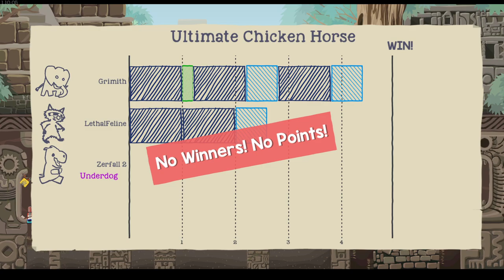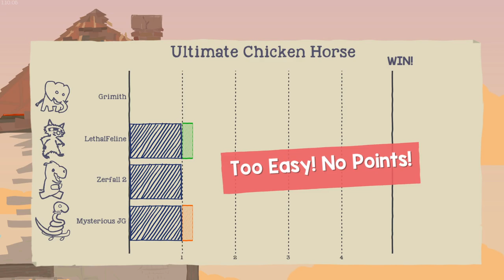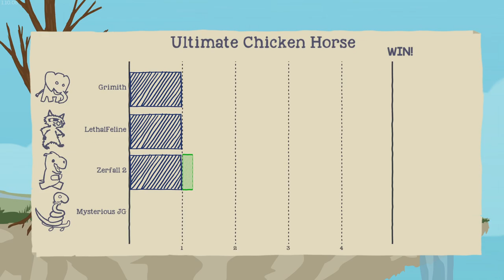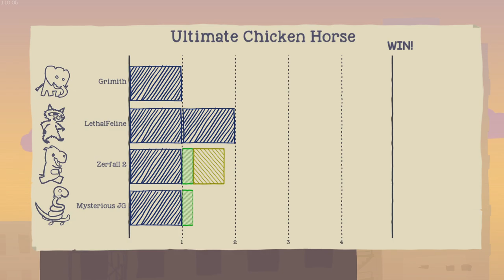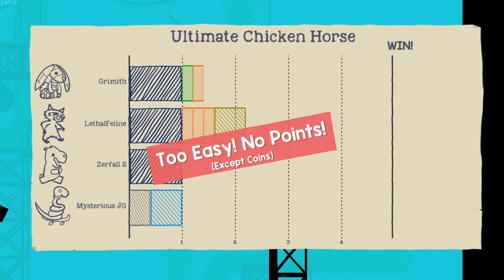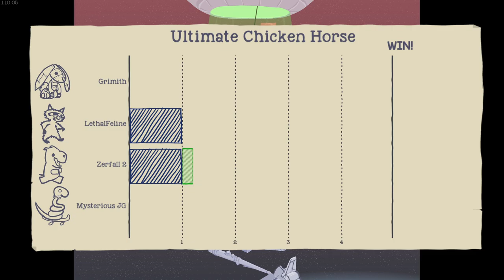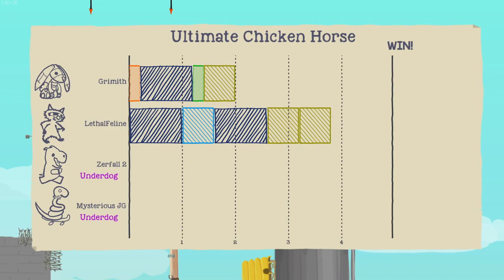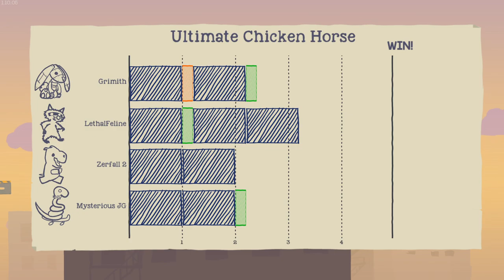LGWI - (more) Ultimate Chicken Horse w/ Lethal, JG, & Zerfall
We played this last week, and we're back to it. Our killboxes become too effective (thanks Zerfall), leaving Lethal to bask in the glory of just enough success.

I've known MysteriousJG since early 2011 via his brother, BoboTheVulture. JG is the main reason we cleared Hell in our lengthy Diablo II series. When not slaying the forces of darkness and evil, he plays a mix of PC and console games. Plenty of RPG and strategy. Have a gander:

I met LethalFeline in early 2012 during Voltron Army sessions of MegaMek, but we didn't really start talking until our Unreal August later that year. Our time together includes dozens of series; I don't have the character limit (or memory!) to list them all. Just searching my channel for his name or his for mine will show what we've done. You can check out his channels here:

I can't remember for certain when Zerfall and I met, but there's video proof since 2014 of myself (and the others!) joining his annual broadcasts to raise money for the MS Society of Canada. In 2022, his efforts and the contributions of others raised over *six thousand* CAD. He's a retro gamer with a gentle heart but a serious focus on gaming efficiency - a WR-holding speedrunner! Take a look at his work here: